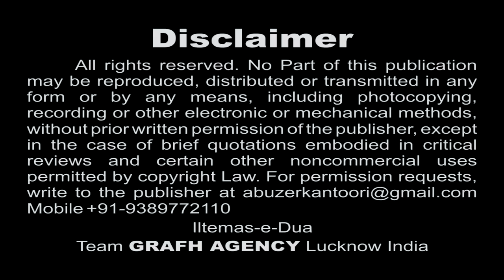Aye Ali Akbar a.s. | Nauha Khwan Shahid Kanpuri | Haye Ali Akbar | Nohey Moharram 1439 2017 2018